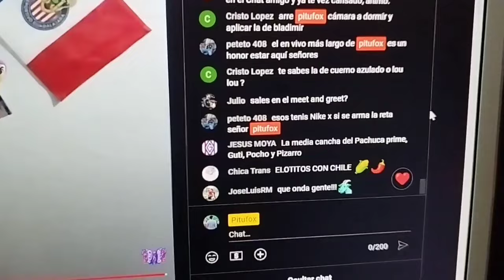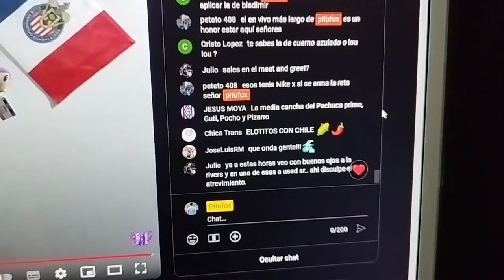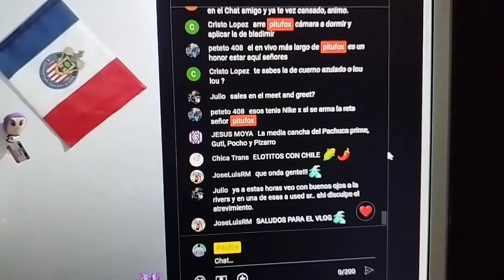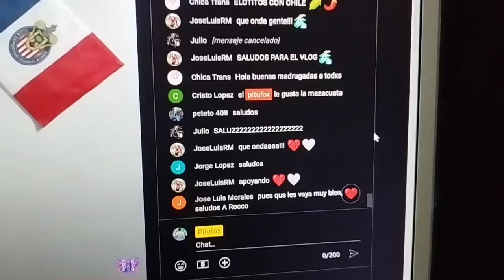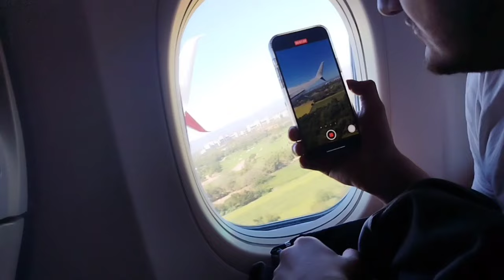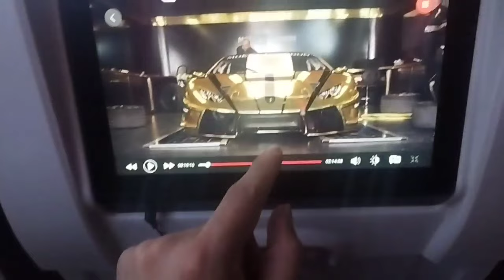NOS quisieron ESTAFAR LLEGANDO a CANADÁ *Me ENCONTRÉ a ALEMÁN*